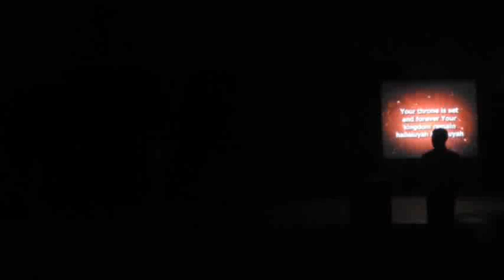THE KNOWLEDGE OF HIS GLORY DAY TWO || PASTOR OLANREWAJU KOLAWOLE